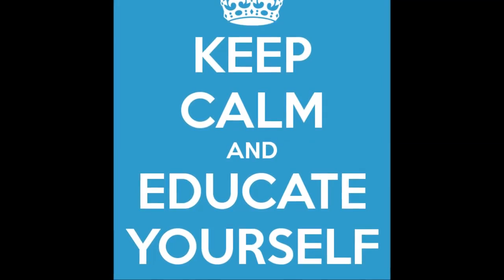The BEST LEARNING environment for children. (Dr. Peter Gray)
Welcome to AWE - Another Way Education. Our aim is to raise awareness of the REAL NEEDS of school ages children all over. We wish to gather and spread the array of incredible resources on this topic. Let's get informed, let's start conversations, and lets protect children's rights to a happy childhood.

Already there are 'education' environments emerging all over the world in which children are free to pursue their interests, where they feel their contribution matters and where they can ultimately thrive. We wish to support these projects and bring their stories to you.

Peter Gray, Ph.D. Research professor at Boston College, author of Free to Learn (Basic Books, 2013) and Psychology (Worth Publishers, a college textbook now in its 8th edition).  He has conducted and published research in comparative, evolutionary, developmental, and educational psychology. His current research and writing focus primarily on children's natural ways of learning and the life-long value of play. His own play includes not only his research and writing,

Photo: Robert Collins